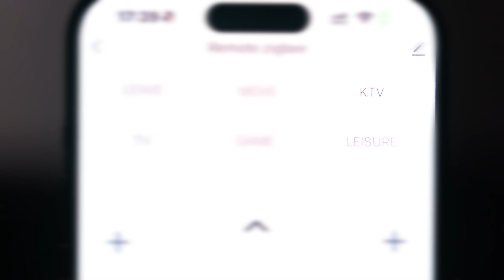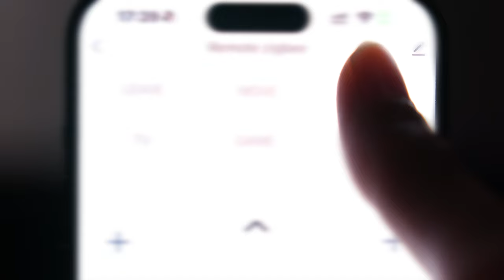Trải Nghiệm Phòng Giải Trí Xem Phim Đa Năng 2024 Chuẩn Thiên Vũ Audio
Tư vấn, lắp đặt phòng giải trí gia đình xem phim - karaoke - nghe nhạc - chơi game ALL IN ONE 2024